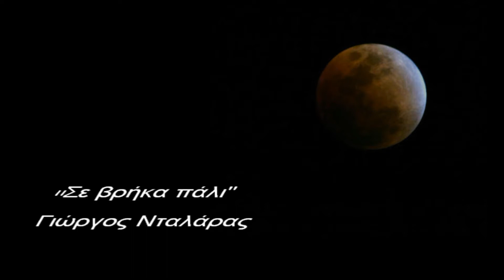Σε βρήκα πάλι - Γιώργος Νταλάρας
Απο το cd  "Γι΄αυτό υπάρχουνε οι φίλοι" (2009)

Έτσι όπως σβήνει η φωτιά κι ανάβει το φεγγάρι
σβήνει ο κύκλος της παλιάς, παράξενης ζωής
και νέος κύκλος ξεκινά αλλού για να με πάρει
κλεισμένος στ` αμπάρι μιας άλλης φυγής.
Σε βρήκα πάλι να περνάς σε ένα αστέρι πάνω
σε ένα βαθύ γαλάζιο φως τα μάτια σου λουσμένα
εκεί που ξέρεις να πετάς εγώ ποτέ δε φτάνω
όμως παράξενες τροχιές σε φέρνουνε σ` εμένα.

Και τότε παίρνεις τ` όπλο σου πάλι
και μου ζητάς να σου παραδοθώ
αδειάζεις τις σφαίρες
και πατάς τη σκανδάλη
πάλι στα ψέματα να σκοτωθώ.

Και το φεγγάρι πέθανε και μαύρισε η νύχτα
τ` αστέρια χίλιες πυρκαγιές ψηλά στον ουρανό
τα θαύματα και τα σπαθιά
που σου` χουν μείνει δείχ` τα
στης θάλασσας ρίχ` τα το μαύρο βυθό.
Στο φως με σπρώχνουν συνεχώς
μα εγώ ζητάω να βρω
το σκοτεινό δωμάτιο που` ναι τα περασμένα
στη μέση στέκεσαι εσύ
φοράς φουστάνι μαύρο και γύρω σου κύκλοι κεριά
που σβήνουν ένα ένα.

Στίχοι: Ηρακλής Παντόπουλος
Μουσική: Σελλάς Μίλτος
Ερμηνευτής: Νταλάρας Γιώργος - Φωνητικά: Δέσποινα Ολυμπίου